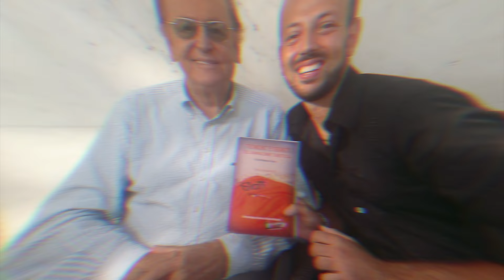Renzo Arbore Ha Quasi 90 Anni E La Vita È Triste